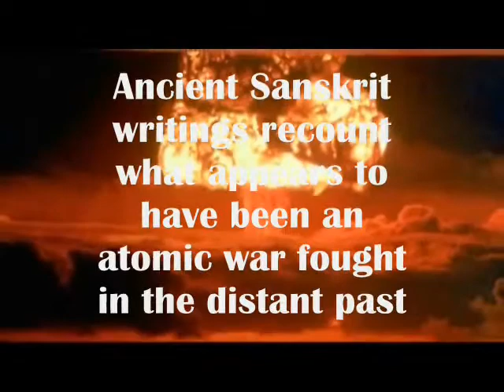War Gods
My own experimental music set to a compilation of public domain visuals that I compiled and edited to match the music.